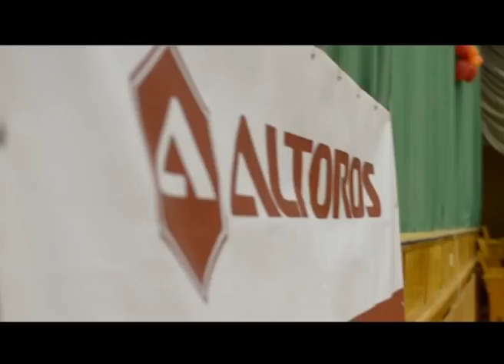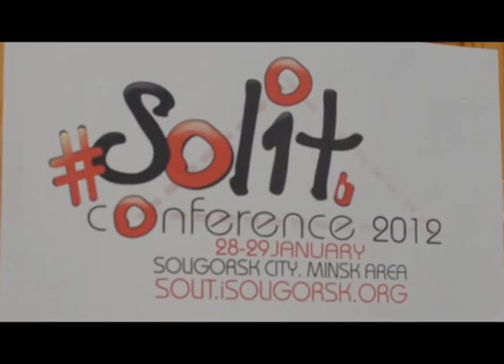Solit 2012 - A Regional IT Conference in Soligorsk, Belarus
On January 28-29, 2012, Altoros participated in Solit, a regional IT conference, dedicated to the top-notch technologies and covered the topics from building a "dream team" for your project to promoting the ready product in the Internet.